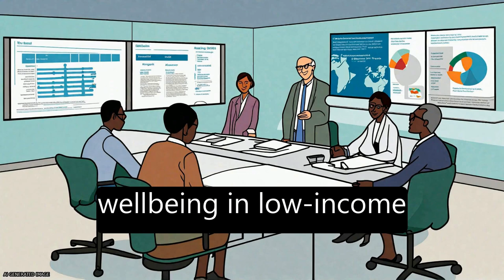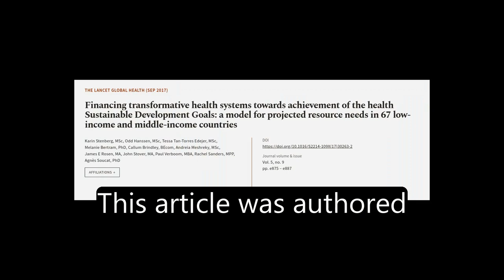Financing transformative health systems towards achievement of the health Sustainable... | RTCL.TV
### Keywords ###

### Article Attribution ###
Title: Financing transformative health systems towards achievement of the health Sustainable Development Goals: a model for projected resource needs in 67 low-income and middle-income countries
Authors: Karin Stenberg, MSc, Odd Hanssen, MSc, Tessa Tan-Torres Edejer, MSc, Melanie Bertram, PhD, Callum Brindley, BEcom, Andreia Meshreky, MSc, James E Rosen, MA, John Stover, MA, Paul Verboom, MBA, Rachel Sanders, MPP ,and Agnès Soucat, PhD
Publisher: Elsevier
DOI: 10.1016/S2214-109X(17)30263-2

### Video Timestamps ###
0:00:00 - Summary
0:01:30 - Title
0:01:39 - Tail
0:01:43 - End